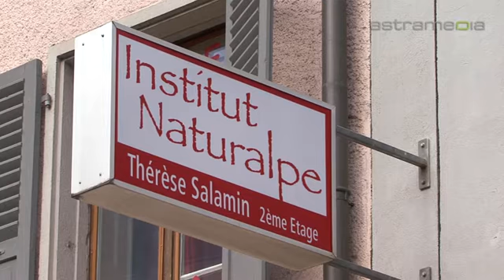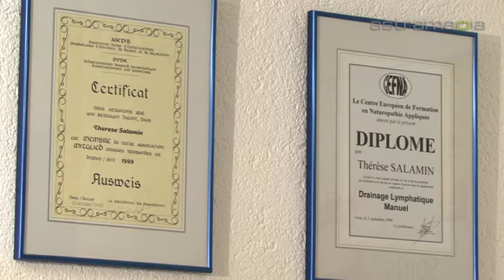Thérèse Salamin, Sion; Prends soin de ton corps et ton âme aimera y habiter: Commercials / ...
Thérèse Salamin: Place du Midi 27, 1950 Sion, SUISSE Tel: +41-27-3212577 Email: L'Institut Naturalpe à Sion vous accueille avec sourire et professionnalisme pour des soins du corps et du visage, des épilations au sucre, du maquillage et du drainage lymphatique, ainsi que du stylisme ongulaire.